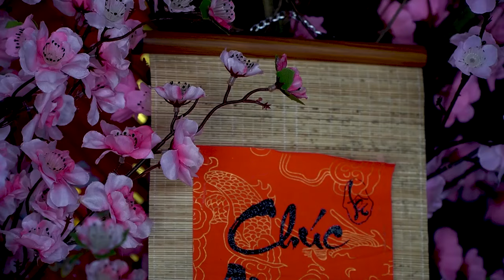Nhặt Nắng Xuân - Thanh Hoài || Nhạc Xuân Thánh Ca Hay Nhất 2022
🎵 Ca khúc: Nhặt Nắng Xuân
🎼Nhạc: Thái Phạm - Thơ Cao Mỵ Nhân
🎙Ca sĩ : Thanh Hoài
💻 Editor : Tú Hiền
✒ Booking:  Nhạc Thánh Ca Toàn Quốc (Nationwide Event)